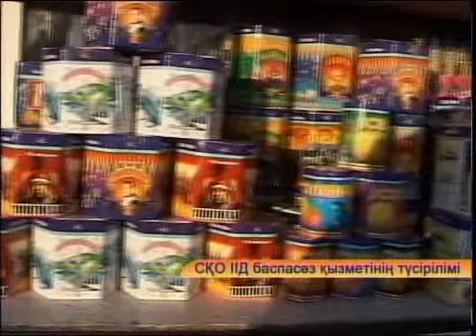каз Рейд по пиратехнике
Облыстық Төтенше жағдайлар департаментінің қызметкерлері тұрғындарға шыршаны дұрыс безендіру жолдарын түсіндіріп жатса, тәртіп сақшылары сертификатталмаған жаңа жылдық от шашуларды тәркілеуге кірісті. Полицейлер өңірде "Пиротехника" атты арнайы операция өткізіп, шара барысында күнделкіті рейд ұйымдастыруда.